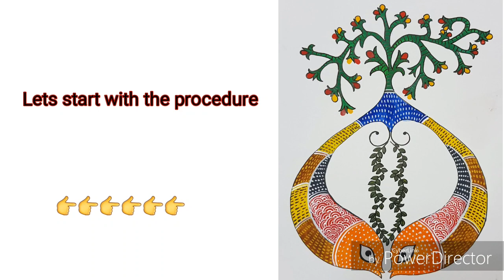Easy and Simple Gond Painting Tutorial for beginners || Indian Tribal art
Hii Everyone...Todah I have done a very easy and interesting painting on Indian folk art called "Gond Painting", it is also one of the Indian Tribal Art